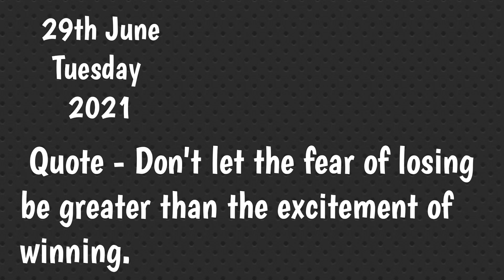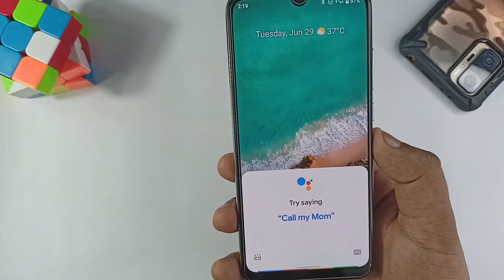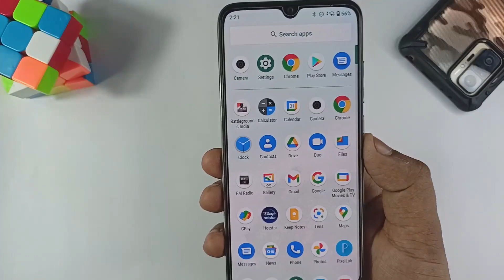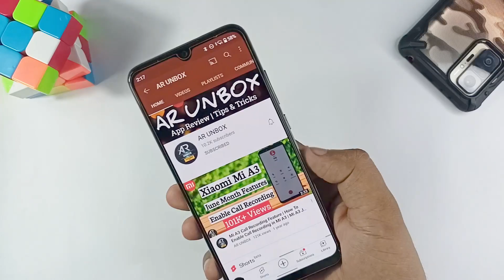Mi A3 June 2021 Update | Mi A3 June 2021 Update Review | Mi A3 Camera,Heating Problem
Hi Guys,
Aj es video me hum Complete review krne wale hai xiaomi mi a3 ka .Guy's hum apko device performance,camera And heating issue ke bare me discuss krne wale hai .So guy's video intresting hai end tak jaroor dekhna.

Chapters
00:00 Intro
00:35 ChangeLog
01:12 Fingerprint FaceId Speed
01:32 Device Performance
01:52 Wi -Fi,Bluetooth,Hotspot
02:12 Camera
02:53 Heating
03:22 BGMI Test
03:32 Outro